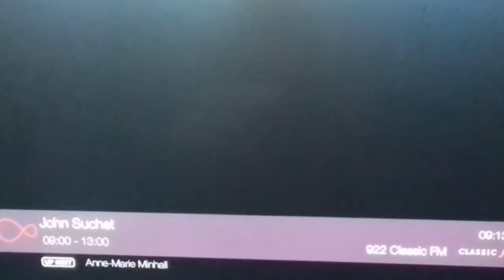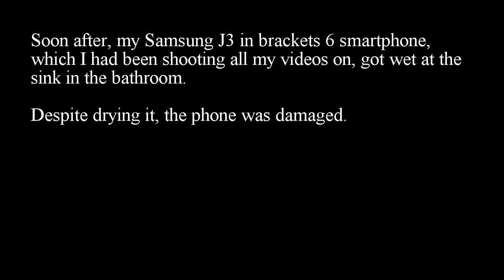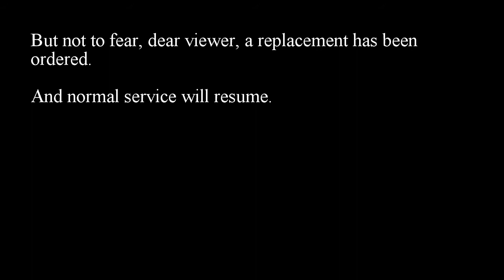Swansung | VLOG 154 | 25.01.18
The last footage of the day from the Samsung Galaxy J3 (6) which today gave up the ghost. Thank you J3 for the all the footage from March 2017 to date.